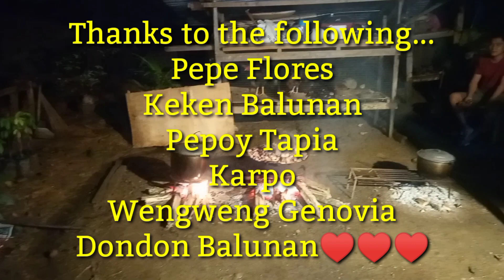Slaughtering Pig (Traditional way)